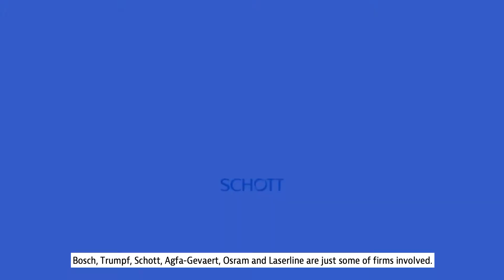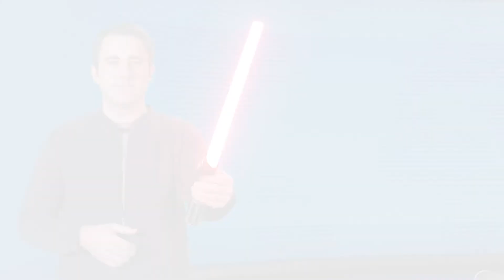Perseverance Mars mission uses German photonics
The world is marveling at the spectacular images currently being beamed back to Earth from the Red Planet - thanks in part to photonics technology from Germany. And this is by no means the first time German hardware has made it to Mars, as our video shows.